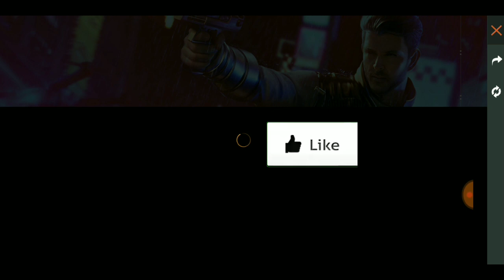GET FREE GLOWALL SKIN IN FF|GW DEB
Hi Everyone

🆔 Free Fire Id Name:-  GW DEB(India Region)

1. Garena Free Fire Indonesia Live 🇮🇩
2. Garena Free Fire Brazil Live 🇧🇷
3. Garena Free Fire Brasil Live 🇧🇷
4. Garena Free Fire India Live 🇮🇳
5. Garena Free Fire Singapore Live 🇸🇬
6. Garena Free Fire Thailand 🇹🇭
7. Greana Free Fire Bangladesh 🇧🇩
8. Greana Free Fire Nepal 🇳🇵

how to get free gloo wall skin in ff 2021
how to get free gloo wall skin in ff in tamil
how to get free gloo wall skin in ff telugu